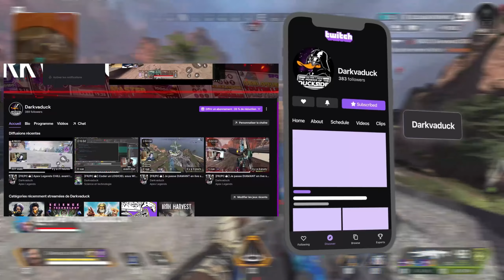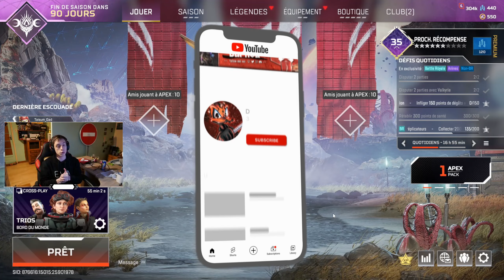20 KILLS & 4600 DMG | OMG je DEBLOQUE le BADGE 20 KILLS avec Valkyrie sur Apex Legends // Darkvaduck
▬▬▬▬▬▬▬▬▬ஜ۩۞۩ஜ▬▬▬▬▬▬▬▬▬▬▬
▓▓▓▒▒▒░░ LIS LA DESCRIPTION MON AMI ! ░░▒▒▒▓▓▓
▬▬▬▬▬▬▬▬▬▬ஜ۩۞۩ஜ▬▬▬▬▬▬▬▬▬▬▬

├▸ 👕 E-Boutique : prochainement

╚ 🙏 MERCI 🙏 ╝
Lien YouTube et Twitch intéressants :
🐉 Musiques  :
      ➯   🎵   South Street Connection  🎵
Ou des musiques chill au piano.